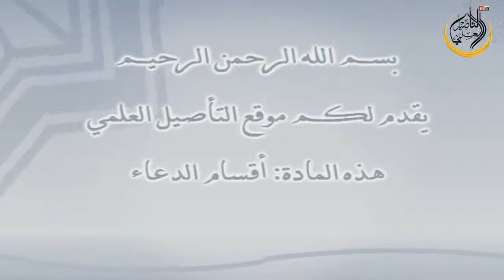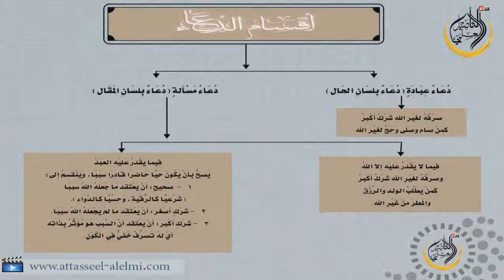أقسام الدعاء للشيخ هيثم سرحان حفظه الله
أقسام الدعاء للشيخ هيثم سرحان حفظه الله المدرس بالمعهد الحرم بالمسجد النبوي.